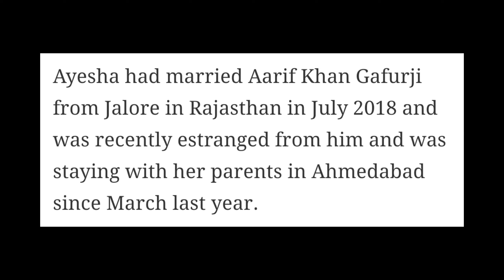Why Ayesha Sucide? | आयेशा ने सुसाइड क्यों किया? | Full Explaination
_______________________________________________ Respected owners:- DISCLAIMER copyright disclaimer under section 107 of the copyright act 1976, Allowance is made for fair use for purposes such as criticism, comment,News Reporting,Teaching, Scholarship,and Research.fair use ls A use permitted bye Copyright Statute The might otherwise be infringing non profit, Educational or personal use tips The Balance in Favor of Fair use" _______________________________________________